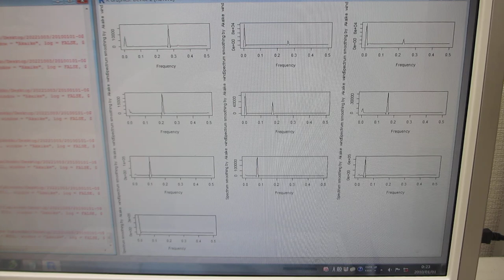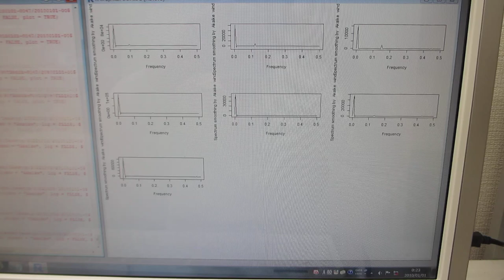オリジナル製品（超音波テスター）を利用した、振動計測・解析・評価技術（超音波システム研究所）